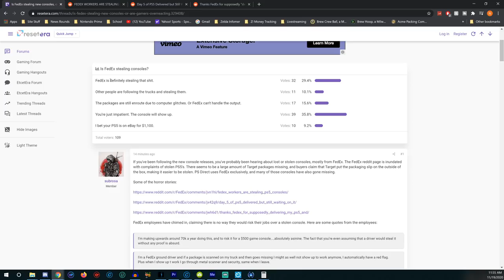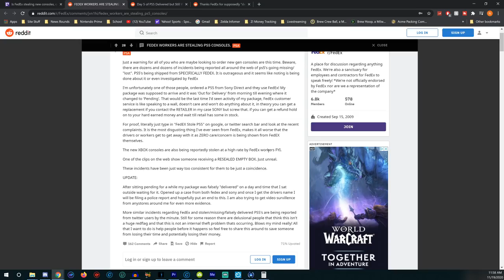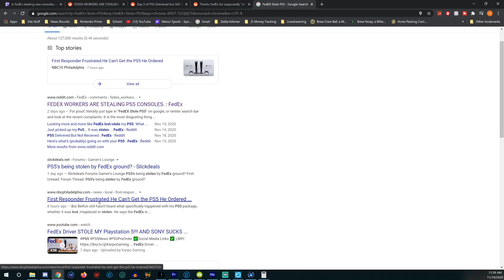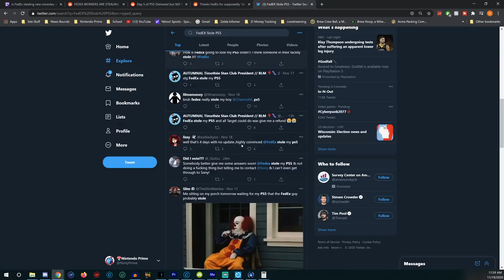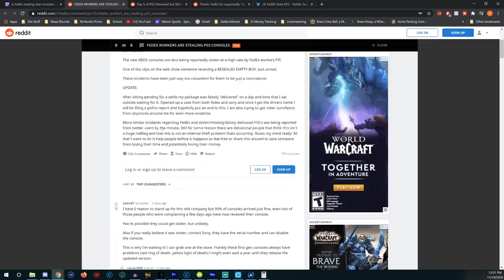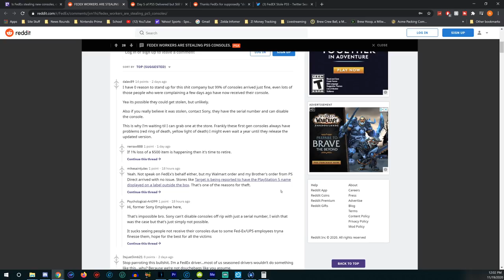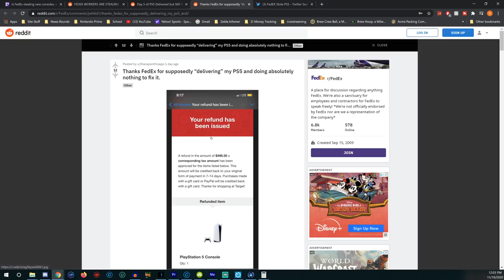FedEx May be Stealing PlayStation 5's as False Delivery Claims Roll In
PlayStation 5's are going missing. FedEx seems to be at fault. Let's talk about that.